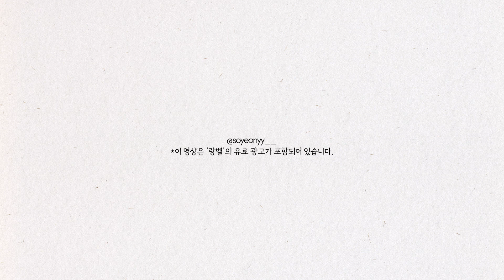피부 컨디션 최상으로 만들어주는 스킨케어 & 클렌징 제품 추천🫧ㅣ화장 잘 먹는 스킨케어 꿀조합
오늘 영상은 오랜만에 스킨케어 꿀조합 영상인데요..!😚
요즘 정말 푸석푸석 그 자체였던 제 피부를 구원(?)해준 구세주템들이랍니다!
광고지만 정말 찐!으로 추천드리는 제품들이라
최근 기초템 정착 못하셨던 분들은 꼭!!! 눈여겨봐주세요🫶🏻

마침 랑벨에서 상반기 브랜드 세일을 진행한다고 해요!
제가 영상 속 소개해드린 제품 뿐만 아니라
전제품 최대 63% 할인율로 진행하는 세일이라고 하니
요기( 👉🏻 )로 가셔서 제품 구경도 해보시고,
준비한 구독자 이벤트도 많이 많이 참여해주세요!

늘 영상보러 와주셔서 감사합니다!💛

🏷 이벤트 정보
영상 내 소개해드렸던 5가지 제품 중 제가 사용하면서 가장 만족감을 느꼈던 제품인 랑벨 블랙 시카 퀵 패드, 랑벨 랑바이오 오일, 랑벨 블랙 시카 크림 이렇게 세 가지 제품을 각각 5명씩 총 15분께 선물로 드리려고해요!

참여 방법은 초간단!
1. 댓글로 꼭 사용하고 싶은 제품과 그 이유를 남겨주세요!
2. 댓글 작성 후 아래 URL을 통해 구글폼을 반드시 작성해주셔야 이벤트 참여 완료!

이벤트 참여 기간: 6/15(수)~6/21(화)
당첨자 안내: 6/23(목)
*당첨자는 본 영상의 고정 댓글을 통해 안내드리도록 할게요!

🏷 영상 속 제품

랑벨 랑바이오 블랙 시카 퀵 패드 100매
33,000원

랑벨 랑바이오 블랙 시카 크림 50ml
39,000원

랑벨 랑바이오 오일 30ml
58,000원

랑벨 내츄럴 딥 클렌징 오일 200ml
32,000원

랑벨 내츄럴 딥 포어 클렌저 210ml
31,000원